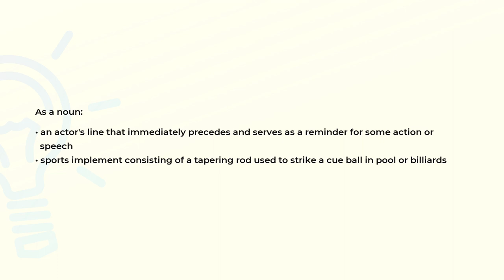What is the meaning of the word CUE?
Definition and spelling of the word CUE.

(00:00) Intro
(00:07) As a noun
(00:25) Spelling

As a noun (00:07):
• an actor's line that immediately precedes and serves as a reminder for some action or
  speech
• sports implement consisting of a tapering rod used to strike a cue ball in pool or billiards